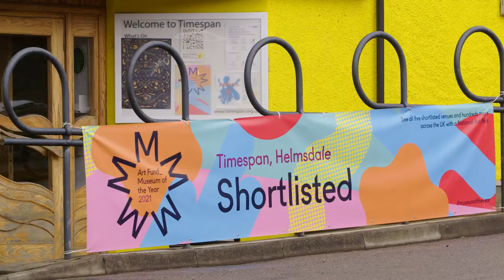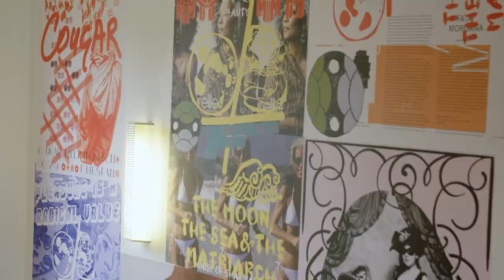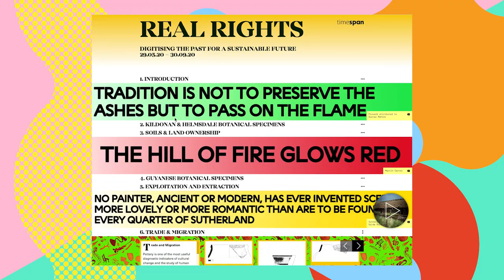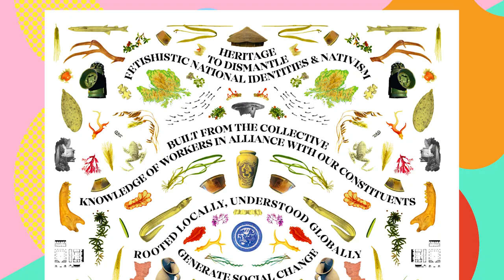Jackie Kay on Timespan, Helmsdale | Art Fund Museum of the Year 2021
Join Jackie Kay as she delves into why Timespan have been shortlisted for Art Fund Museum of the year.